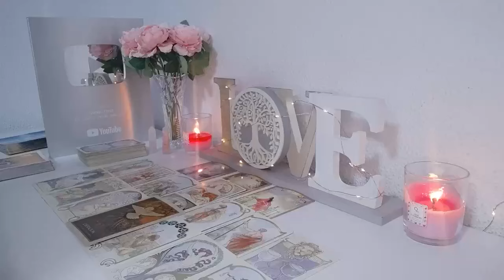AQUARIUS ☀️TODAY THE LIES ARE OVER! THIS IS TOO STRONG! WATCH IT IF YOU DARE!☀️ JUNE 2024